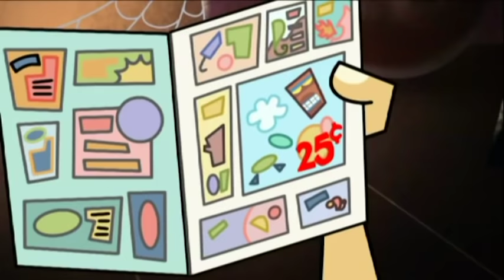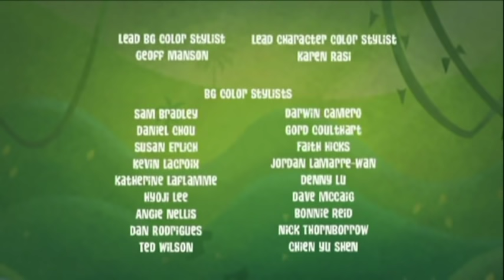Taking Back The Jungle | George of the Jungle | Compilation | Cartoons For Kids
A gang of biker bunnies turns the jungle upside down!

George of the Jungle | Season 1 | Episode 14 | Rebel Without a Claw/Stripy Pony

A gang of biker bunnies turns the jungle upside down, and George owes Magnolia a horse...of course.

George of the Jungle | Season 1 | Episode 15 | Rainy Season/Love in the Air

George makes it rain to avoid doing chores, and helps Tookie-Tookie build a jungle love nest.